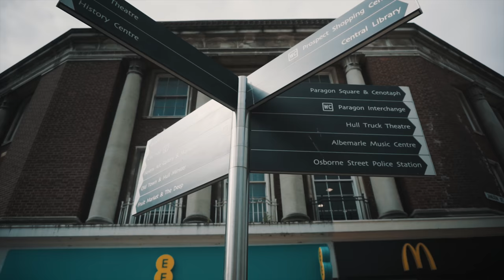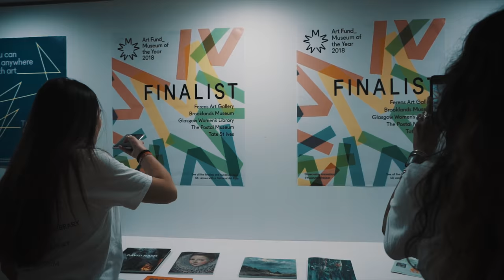ArtFund_ | STUDENT ROAD TRIP | DAY 3 | FERENS ART GALLERY HULL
Day #3! We're more than half way through our road trip! Today we visited the Ferens Art Gallery in Hull. An amazing gallery space that not only contains some fantastic classical pieces but also contains modern exhibits such as TV animation and contemporary styles. Furthermore the museum has supported some of the most interesting recent British art projects such as Sea of Hull.

Next up: We're heading all the way south west to the Tate St. Ives in Cornwall.